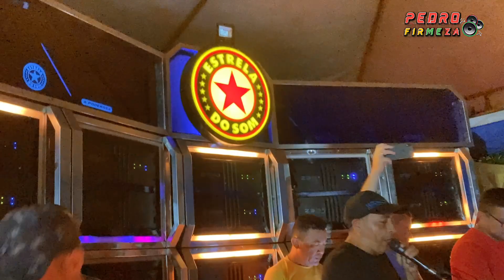ESPECIAL VALDIR POWER na New Giga Estrela do Som